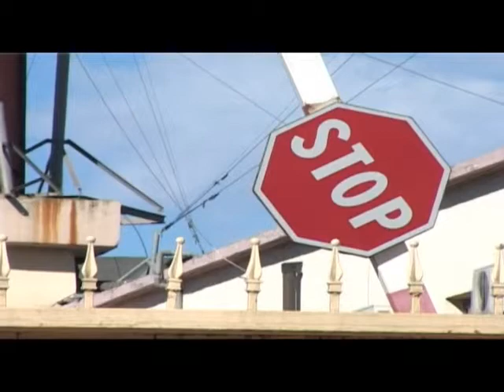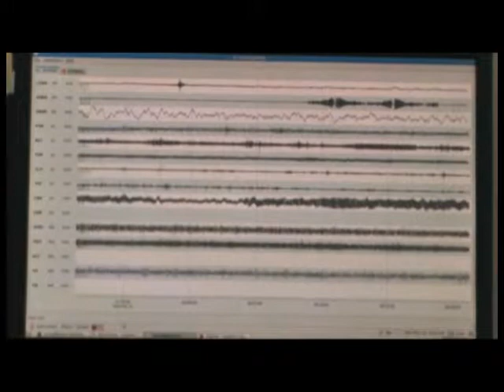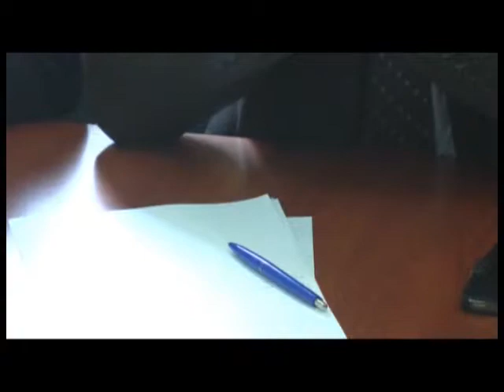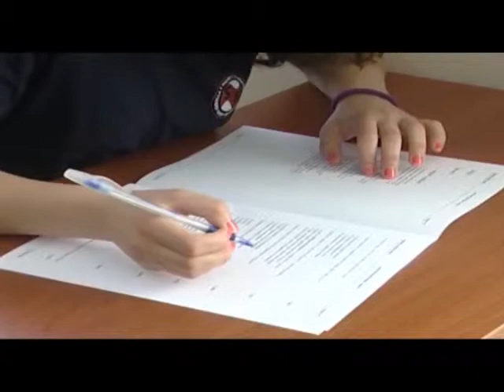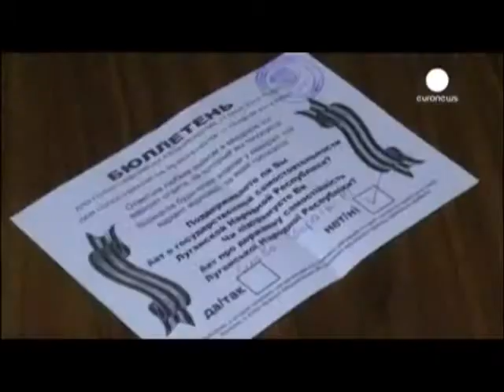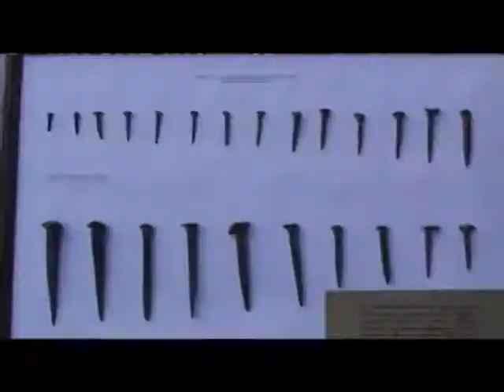Edicioni informativ (dt.19.05.2014, ora 19:00)